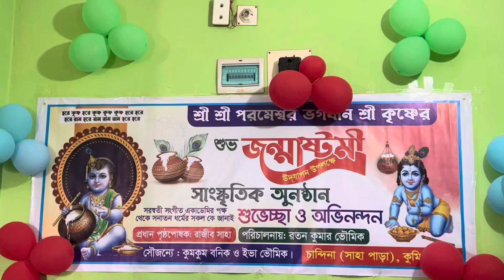কে আনিলো রে কোথায় ছিলো রে মধু মাখা হরিনাম | তন্বী দত্ত | শ্রী কৃষ্ণের জন্মাষ্টমী পালন ২০২৩